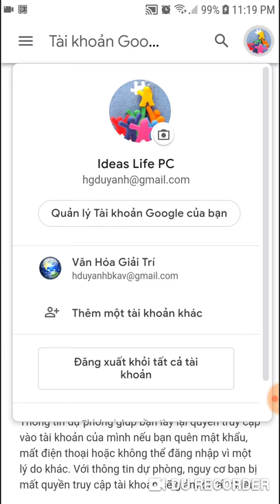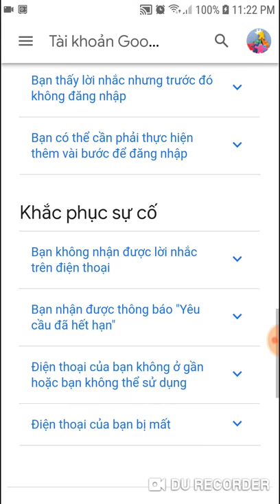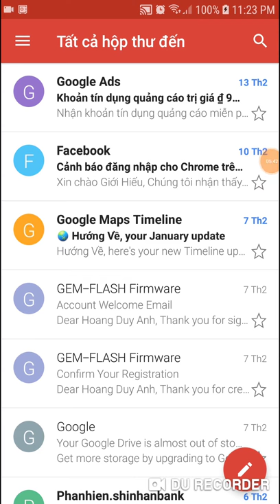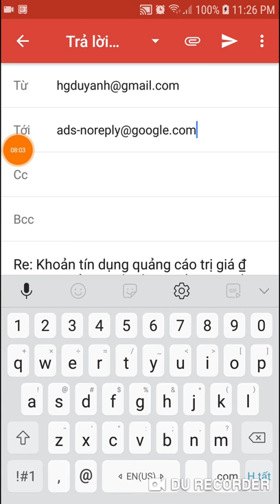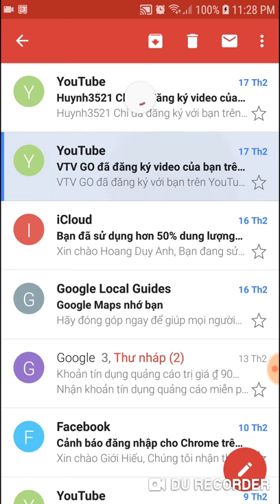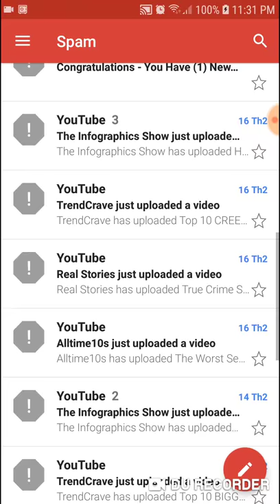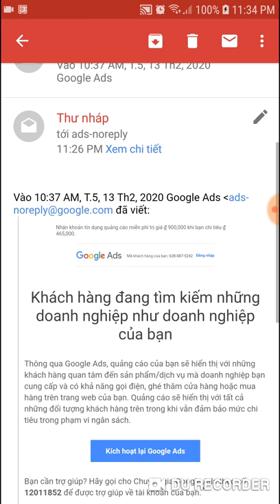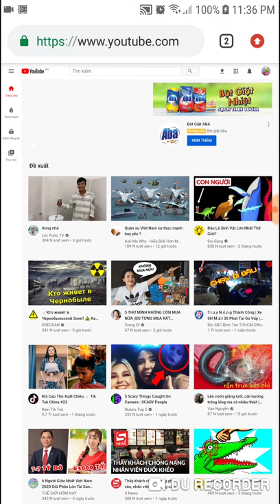Cách giúp bạn phân biệt đâu là mail thật và mail giả của google hay facebook.